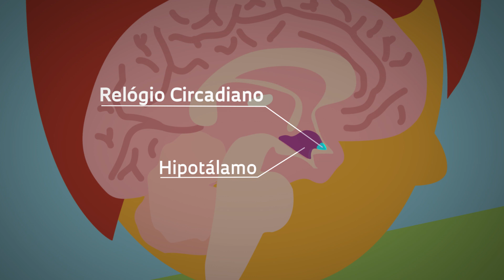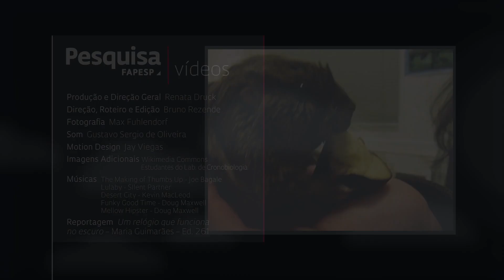Cronobiologia: ritmos e ciclos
Pesquisadores do Instituto de Biociências da USP falam sobre um trabalho que busca desvendar o funcionamento do ritmo circadiano de um roedor subterrâneo, o tuco-tuco.